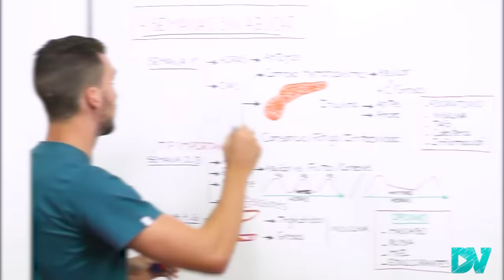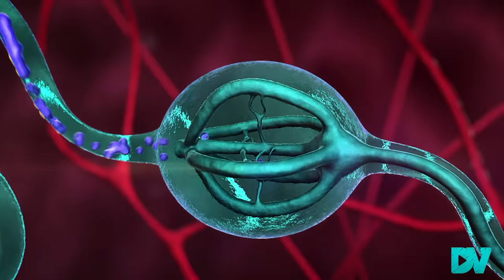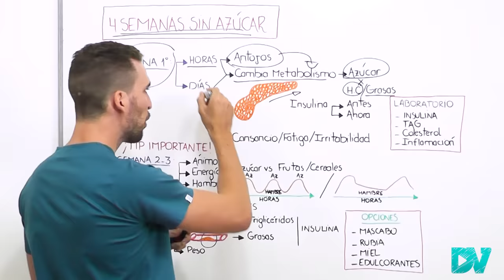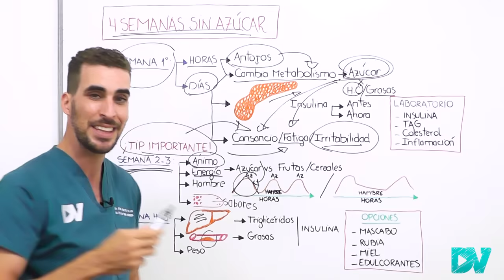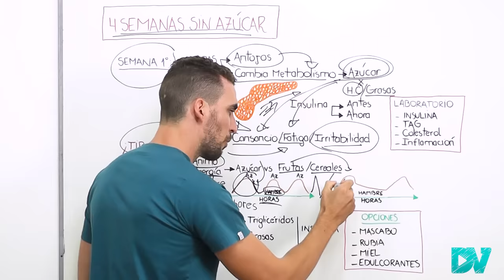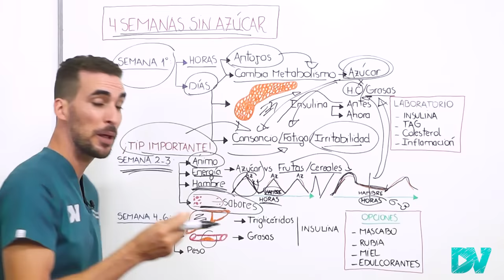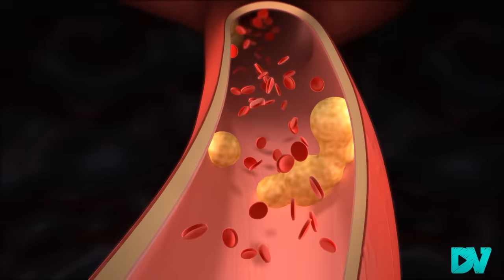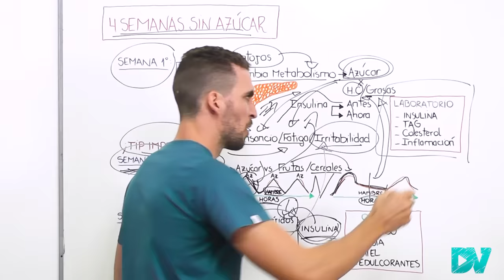¡4 SEMANAS sin AZUCAR pueden CAMBIAR tu METABOLISMO!: INCREIBLES RESULTADOS en tu SALUD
¿Qué ocurriría si dejamos de comer azúcar agregada por tan solo 4 semanas (1 mes)? ¿Qué le pasaría a nuestro cerebro, hígado y arterias? ¿Cuales son los principales cambios que ocurren en el metabolismo al dejar de consumir azúcar?.

En esta breve charla de DrVeller te contamos que ocurre a las pocas horas de comer saludable, como tu metabolismo puede literalmente cambiar, las grasas se van a quemar , el azúcar se conseguirá a partir de hidratos de carbono mas complejos, perderemos peso, nos sentiremos mas saludables tendremos mas energía.

Pero no todo es color de rosas, pues en las primeras horas y días tendremos ansiedad, irritabilidad y nos costara, por eso también incluimos TIPS para dejar el azúcar de manera practica y fácil.

CAPITULOS:
00:00 SIN AZUCAR: 1er SEMANA ANTOJOS y CAMBIOS en el METABOLISMO
03:00 TIP importante Cerebro adicto: Evita el Cansancio, Fatiga, Irritabilidad
04:23 2 a 3 Semanas después: Nuevo Metabolismo Insulina y Energia
05:40 Quemaras Grasas, tendras menos Hambre y sentiras ¡Sabores Increibles!
07:10 4 Semanas sin Azucar: Menos Grasa en el Higado (Trigliceridos)
07:55 ¡Asi Mejora el Colesterol de las Arterias y Perdes peso!
08:55 Analisis de Sangre 1 mes después
10:25 ¿Que pasa con la Miel o Edulcorantes?
12:00 3 SIMPLES PASOS para dejar el azucar